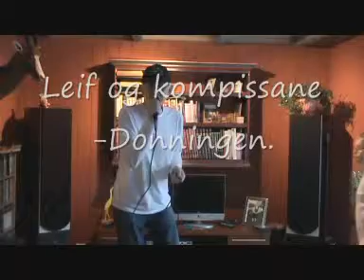Sangen alle får dilla på